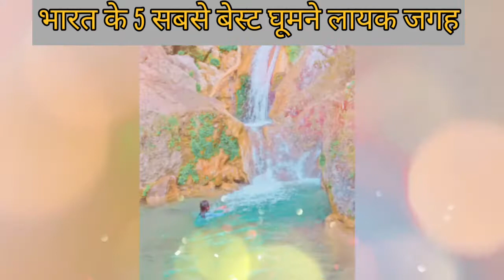भारत के 5 सबसे बेस्ट घूमने लायक जगह India 5 best place to travel @HirpalsinhDabhivlogs